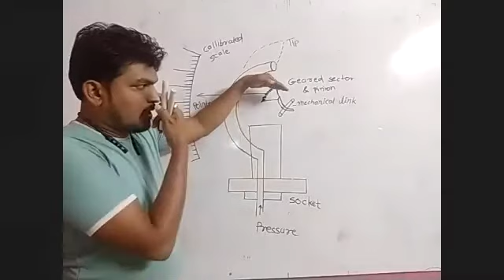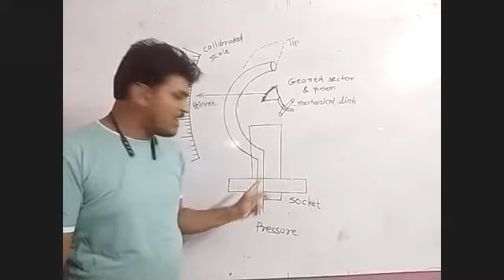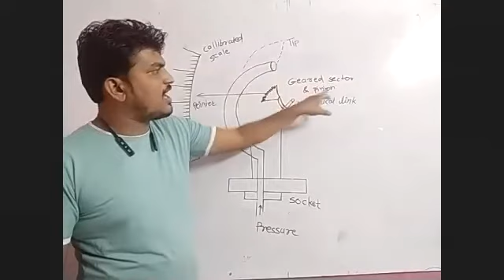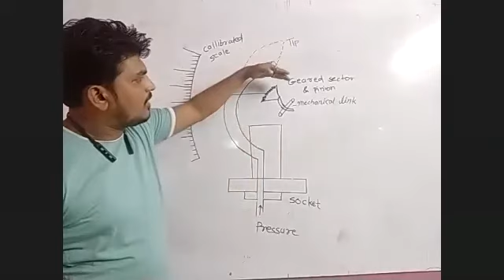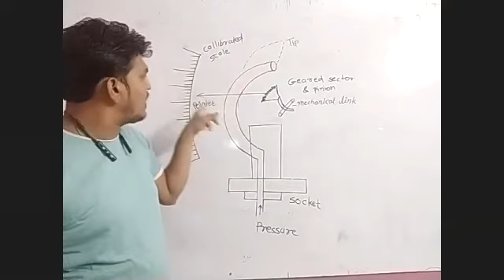C-Type Bourdon Tube || Electrical || By. Pritam Manwar